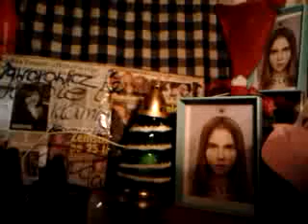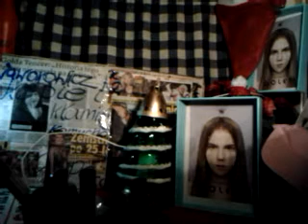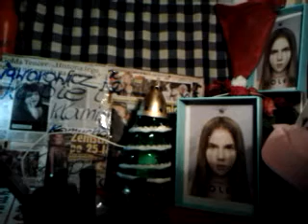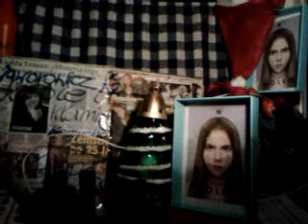GOUDOLEM/-MARYSIA BIESIADNA/-GOUDA ŚPIEWAĆ MOŻE I RODZIĆ!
BOGIEM ICH JEST ICH WŁASNY BRZUCH/-MÓWI BIBLIA!